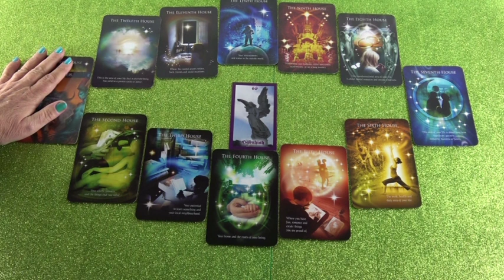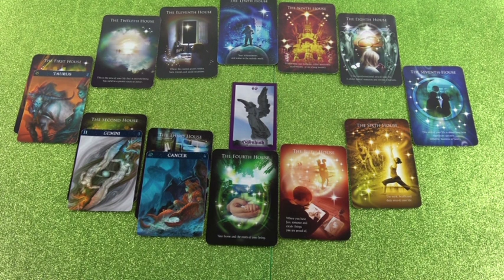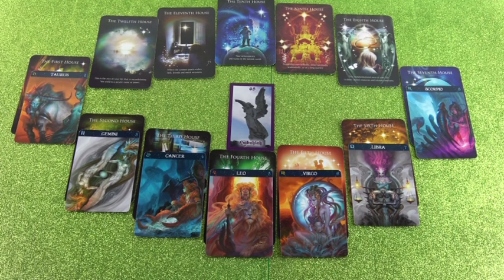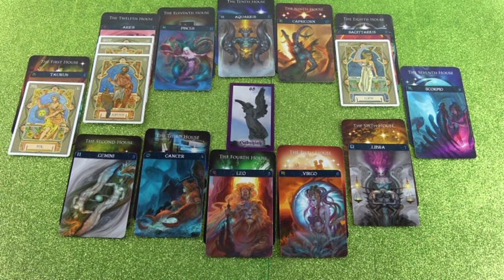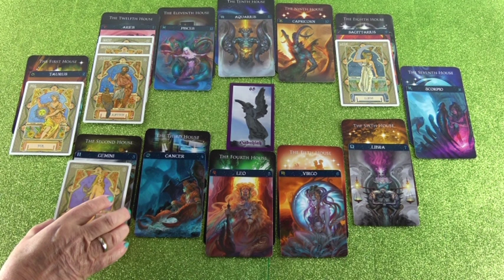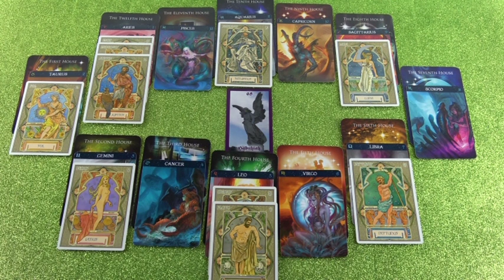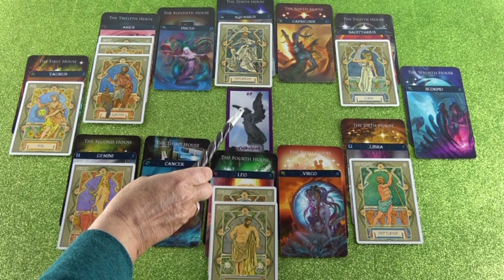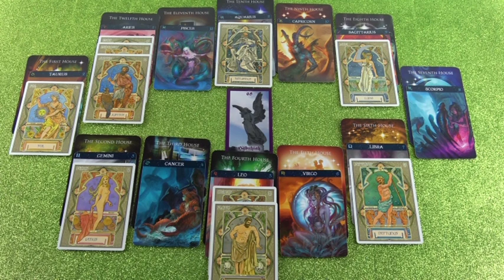Horoskop Analyse: Teil 2 (Mareisa)